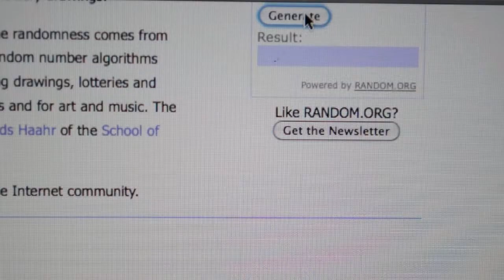Thursday Pedal Giveaway Winner Aug 18